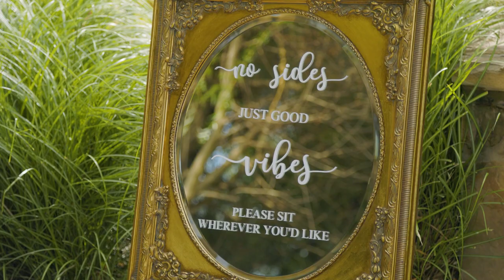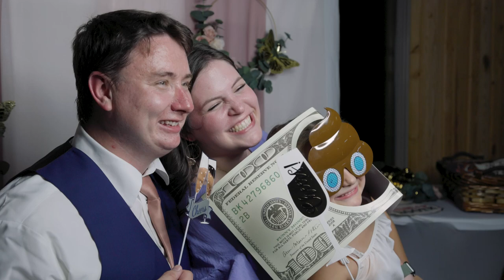Katie + Taylor Steier Wedding Highlight | The Springs Edmond | Oklahoma | Canon C200 | Canon R6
Katie + Steier wedding highlight in Edmond, Oklahoma at The Springs. Beautiful outdoor wedding!